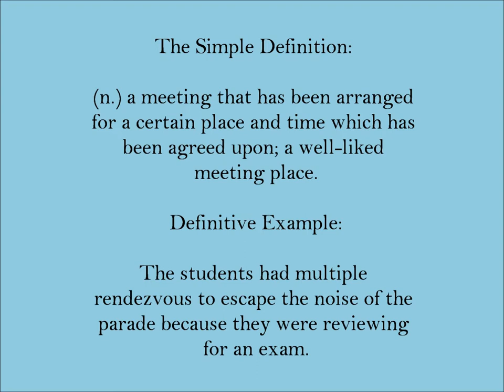Rendezvous | SAT Word-Helper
Today's SAT Word: Rendezvous